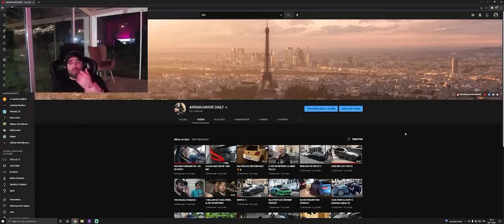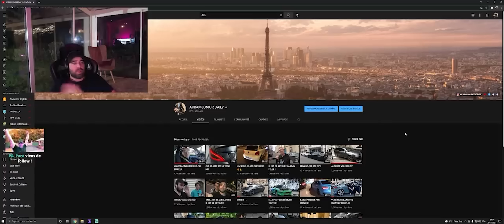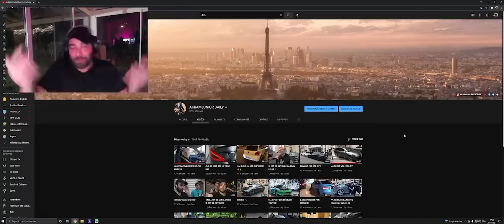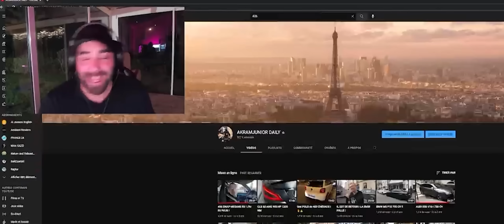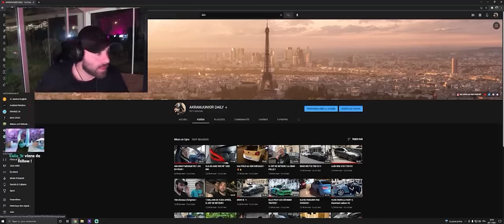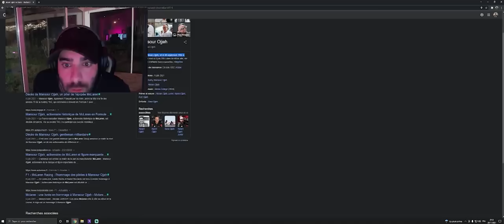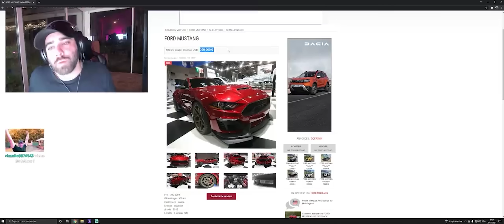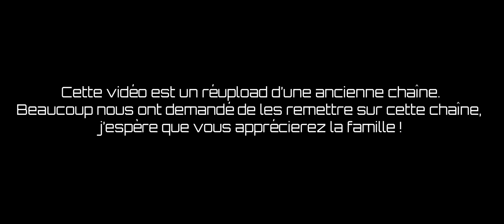FAQ ! AKRAMJUNIOR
Rejoignez mon discord 🧨 ( la crème de la crème  : Discussions automobiles et entraide )